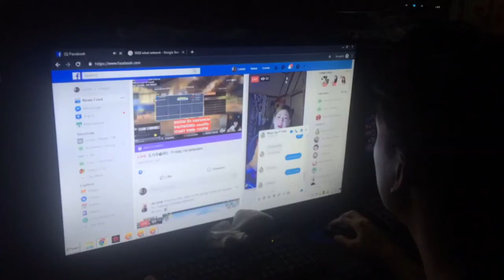Mag mobile legenda sa TV